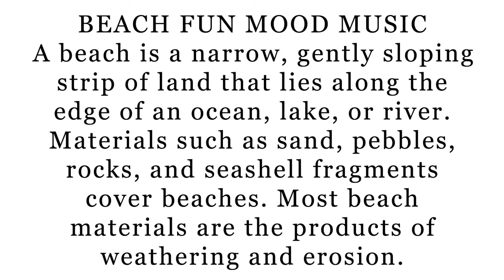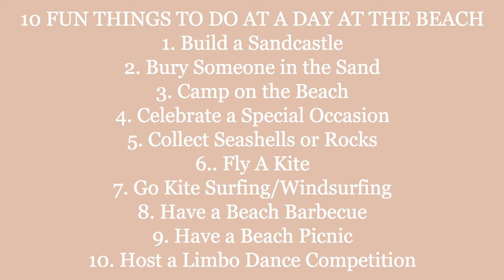Jamming Out To The Beach Fun Mood Music Mix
In this mix, you'll enjoy some great beach music to help boost your mood and help you jam out during your next beach vacation! From cheerful pop songs to romantic ballads, this mix has everything you need to enjoy your time at the beach!

If you're looking for some great music to put on while you're beach-ing or sunbathing, this mix is a perfect choice! You'll enjoy the gentle acoustic melodies while you take a break from the sun and sand.

A beach is a narrow, gently sloping strip of land that lies along the edge of an ocean, lake, or river. Materials such as sand, pebbles, rocks, and seashell fragments cover beaches. Most beach materials are the products of weathering and erosion.
10 FUN THINGS TO DO ON A DAY AT THE BEACH
1. Build a Sandcastle
2. Bury Someone in the Sand
3. Camp on the Beach
4. Celebrate a Special Occasion
5. Collect Seashells or Rocks
6.. Fly A Kite
7. Go Kite Surfing/Windsurfing
8. Have a Beach Barbecue
9. Have a Beach Picnic
10. Host a Limbo Dance Competition